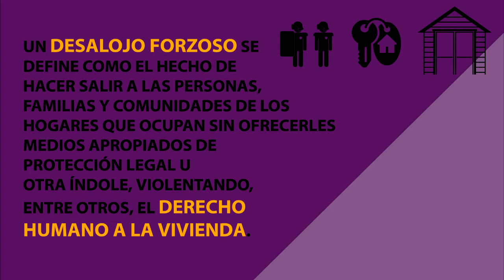Experiencias de mujeres defensoras. Vivienda digna. Sofía.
(SUBTÍTULOS DISPONIBLES)
Experiencias de mujeres defensoras: Derecho a una vivienda digna. Sofía Acosta. Zorros Solidaridad.

El caso Zorros Solidaridad se enmarca en una serie de violaciones sistemáticas a los derechos humanos de las personas que habitaban dicho predio, detonadas por un desalojo fozado y actos represivos.